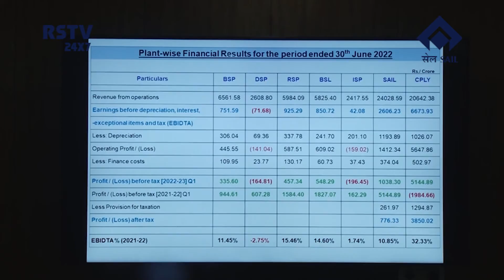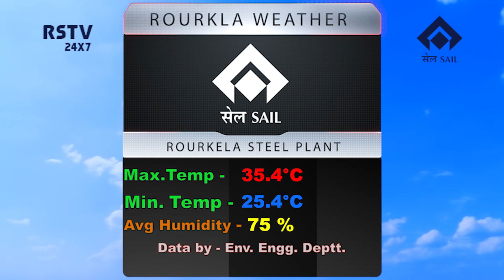HINDI NEWS DT- 26/ 8/ 2022